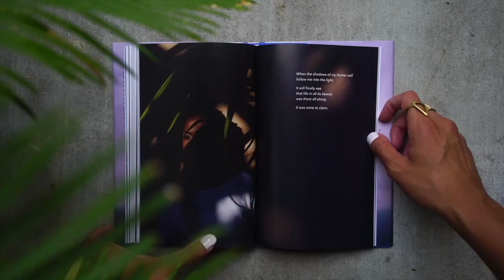RECAP VIDEO: The Liberation is Here Launch Party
At the Book Launch Party, we celebrated the release of Liberation is Here, by Nikole Lim. This was an unforgettable experience showcasing the power of storytelling through art, music, and poetry.

ABOUT THE BOOK:
As a freelance filmmaker, Nikole Lim's career allowed her to step in and out of the lives of marginalized people around the world. But when confronted with the prevalence of sexual violence in Kenyan and Zambian communities, she commits to advocating alongside the courageous survivors whose lives have intersected with hers.

These women's powerful stories inspire her to embark on a new vocation, partnering with survivors of sexual violence to launch a nonprofit organization that equips women to lead through the rewritten stories of their lives. But as Lim seeks to help her friends experience healing and liberation, her perspective is altered. Spiritually depleted, she finds herself ministered to by the women she came to serve—the once oppressed become her liberators.

Illustrated with dramatic full-color photography from Lim's own camera, Liberation Is Here transports us to forgotten corners of the world. From the slums of Nairobi, hospitals of Lusaka, killing fields of Kigali, and the back alleys of Barcelona, Lim weaves together a narrative of God’s grace and healing amid fear and trauma. Her journey proves that liberation is not just near, but it is here—in the eyes of the broken, the hearts of the oppressed, and the untold stories of our global community.